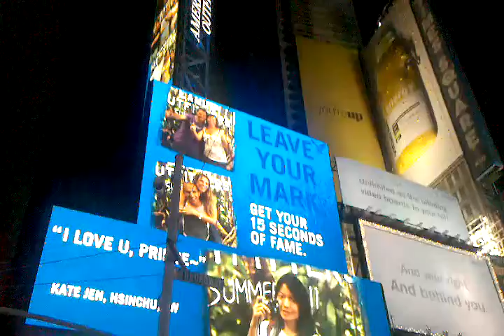Times Square, New York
Im Herzen von Manhattan